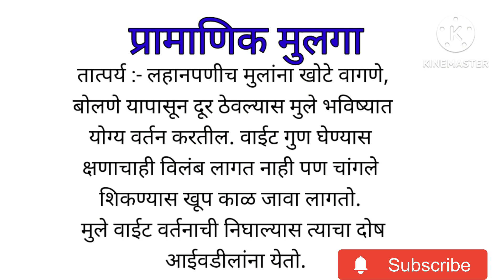प्रामाणिक मुलगा मराठीस्टोरी marathimoralstory marathikatha marathi bodhkatha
प्रामाणिक मुलागा marathistory marathimoralstory marathikatha marathi bodhkatha